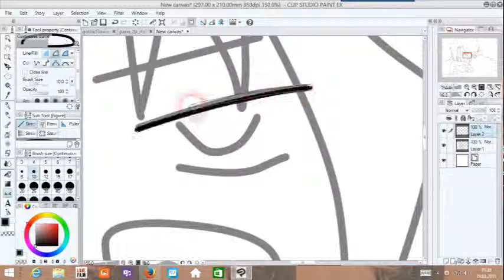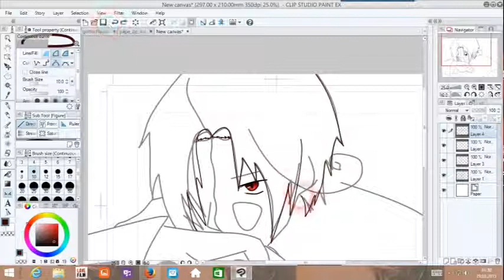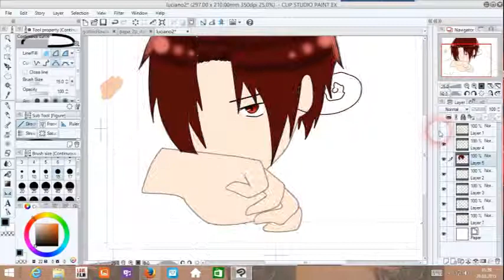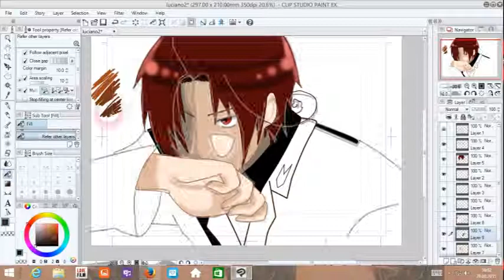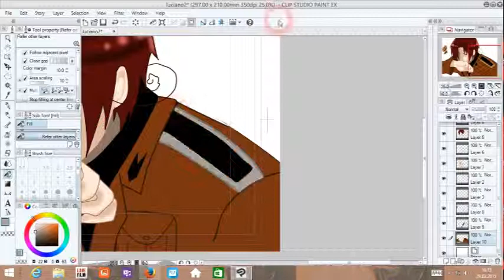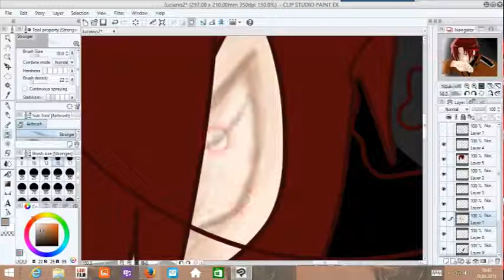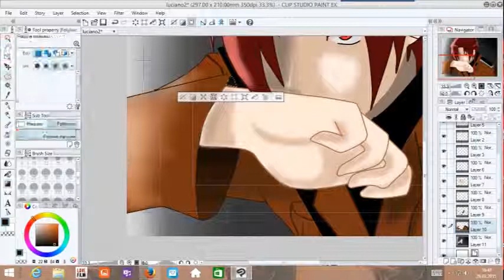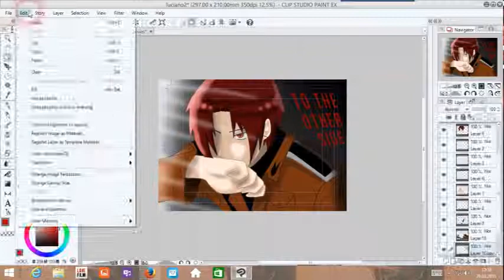2p!Italy- speedpaint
speed paint by me